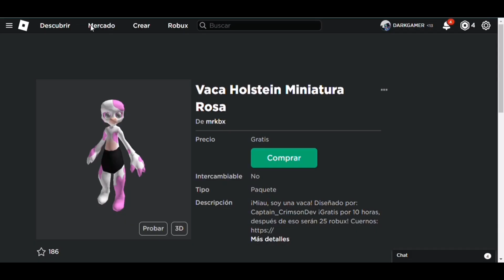CONSIGUE ESTA VACA ROSA GRATIS EN ROBLOX